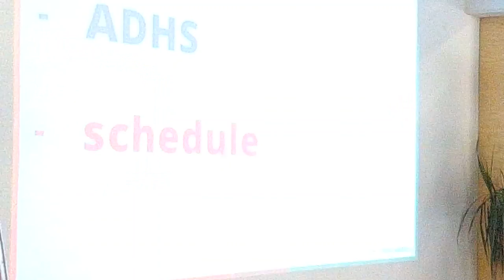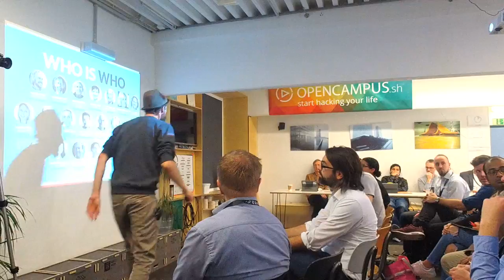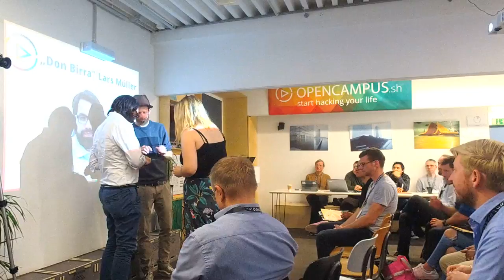ptwDIWOKIEL | Opening & Lars Müller - Brewcomer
▶▶PROTOTYPING WEEK
Für alle Neugierigen, spielgetriebenen Freidenker:innen,
visionären Anpacker:innen, zuhörenden Teamplayer:innen, schönwütigen Designer:innen, spaßsuchenden Lerner:innen und nerdige:n Entwickler:innen.
‧ bring your ideas to life with the help of our mentors or help others with your skills
‧ all participants will find their teams within the first day
‧ meet and listen to inspirational speakers
‧ learn methods like Design Thinking, Project Management and Rapid Prototyping
‧ check out the newest technologies
YOU DON'T NEED SPECIAL SKILLS - CURIOUSITY IS ENOUGH
Get in touch with new ideas, concepts, projects, products or software.
▶▶opencampus.sh //
The Innovation Hub is unique in its openness; without distinction of educational status and origin of our participants. Our university and non-university students become education hackers, they network, collaborate digitally, learn through their challenges. They find employment, initiate social projects and create startups in Germany, Scandinavia, the Baltics or worldwide.